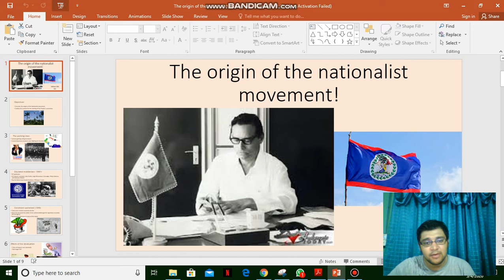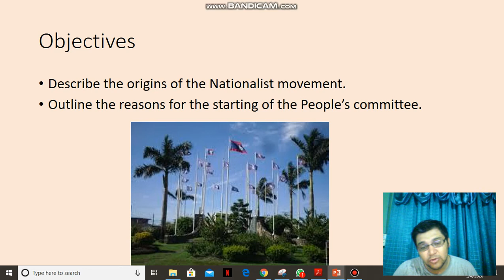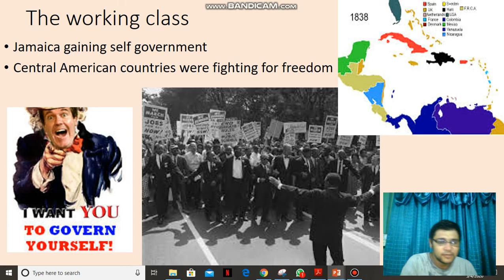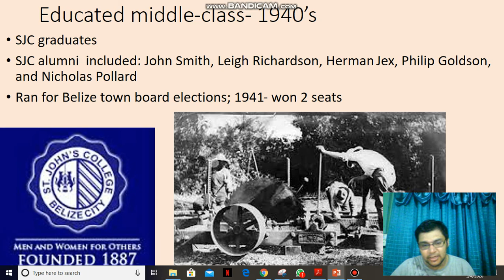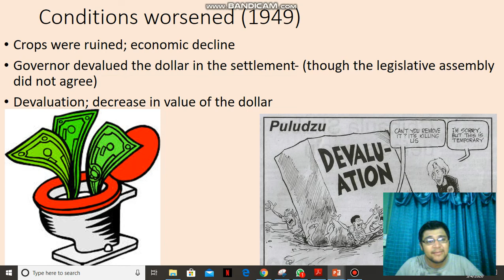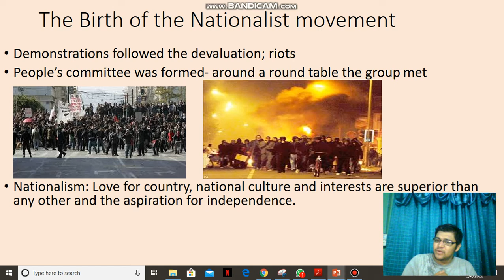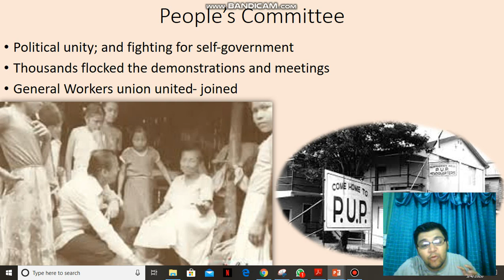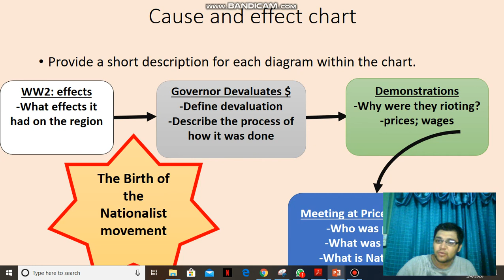The origins of the nationalist movement in British Honduras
This video summarizing the birth of the nationalist movement in British Honduras. It discusses the origins of the People's Committee and its early actions.

Place your graphic organizers on the assignment created in the google classroom.